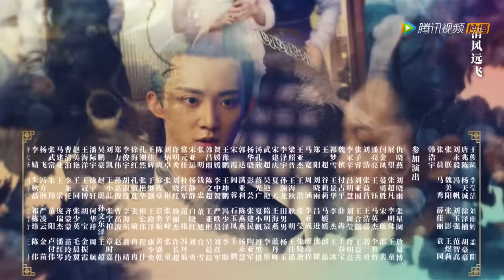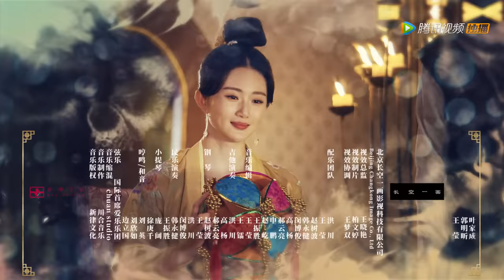ENG SUB【传闻中的陈芊芊 The Romance of Tiger and Rose】EP03 | 芊芊与韩烁解开心结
《传闻中的陈芊芊》母胎单身七流编剧陈小千呕心沥血写了一部女尊题材大剧，原可顺利开机，却因为演员韩明星对剧本感情戏质疑过多而崩盘。愤懑难平发誓要证明自己能力的她，意外卡进了自己的剧本，变身东梁女国地位尊贵但恶评满国的三公主。
▶5月20日首播，每周三四晚上八点更新。
▶主演：赵露思，丁禹兮，周紫馨，盛英豪，权沛伦，陈名豪